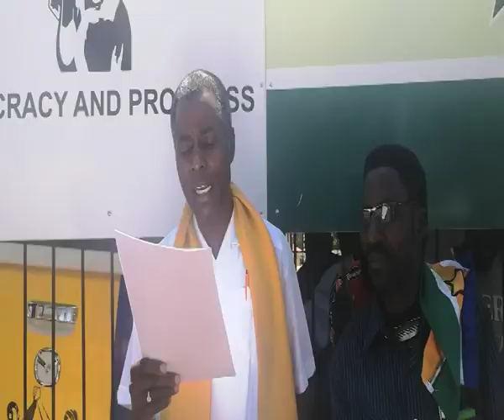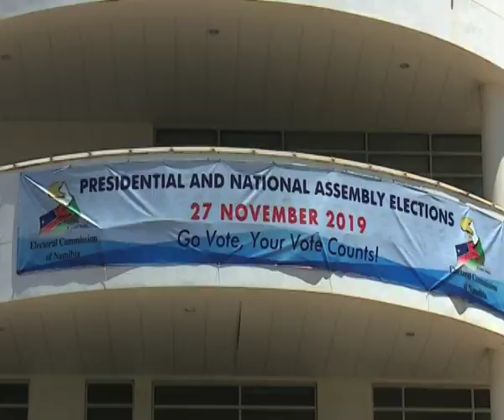Chaos erupts at RDP headquarters-NBC